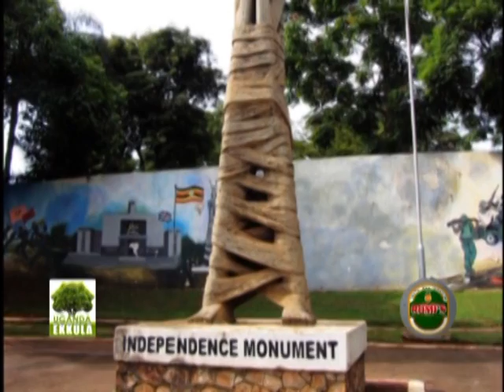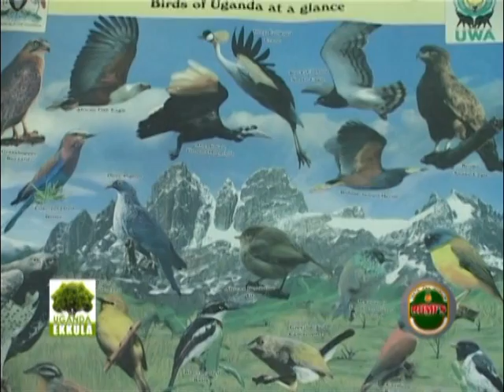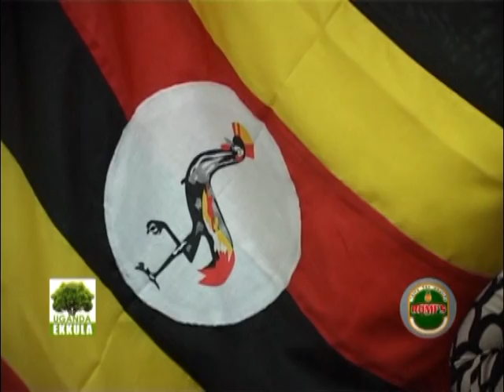Uganda Ekkula: Ekiwumbe ky’Ameefuga kirina amakulu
Kitegeza nti Uganda yasimulwa okuva mubufuge nga ekiwumbe ekyo bwekiraga.